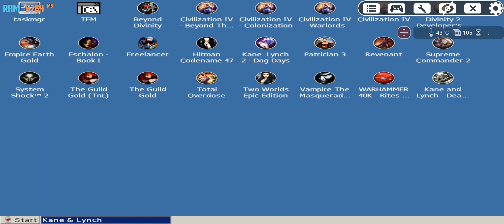Kane&Lynch Dead Men Android Exagear Wine 6.0 T+Z fix34 WineD3D4 1024x768.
Everything is on the title. Follow this channel for stuff.
My device is Asus ROG Phone 3 SD865 Adreno650.